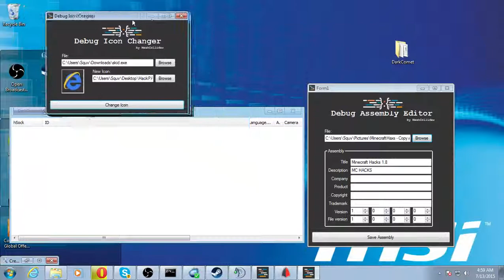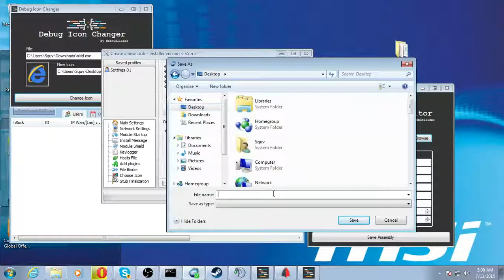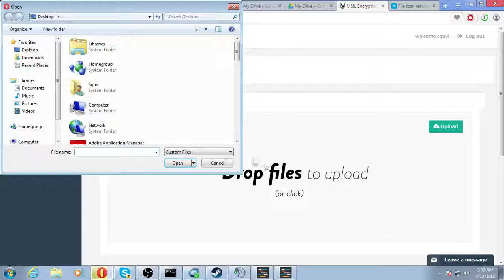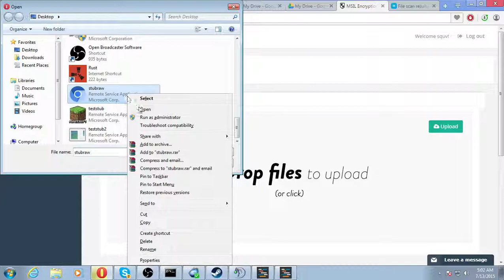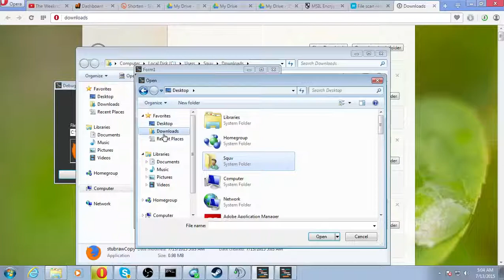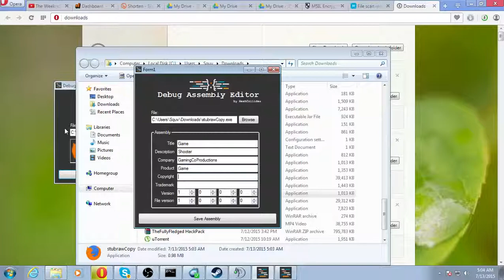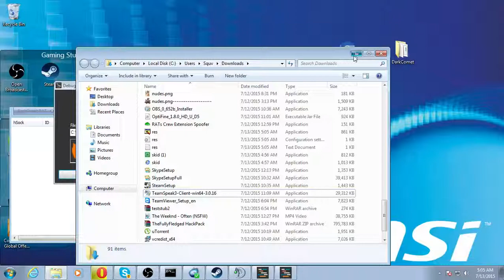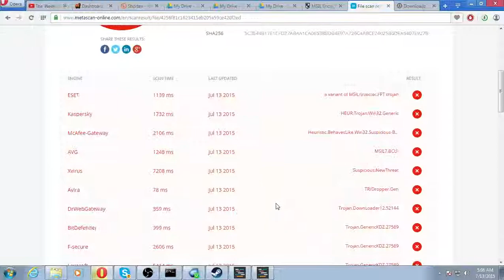How To Crypt Your Stub!